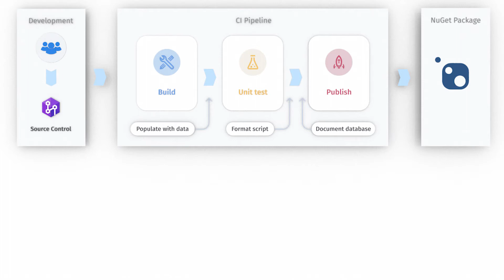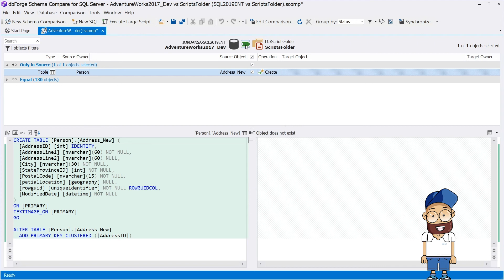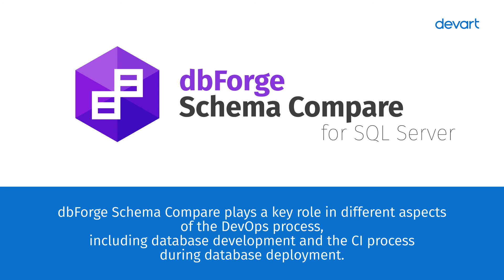How to automate database schema changes for the CI process during database deployment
ℹ️ The dbForge Schema Compare tool plays an important part in creating databases from state-based scripts and can be used both for state-based and migration scripts development approaches. In this video, we'll examine how dbForge Schema Compare can be used in the DevOps processes.

⚙️ Schema Compare is used in the development process each time developers make changes in the database schema on the SQL Server instance and these changes should be reflected in the script folder.
⚙️ To synchronize the database with the script folder, you should choose a New Schema Comparison In the wizard that will be opened, fill in all the necessary fields.
⚙️  All changes can be seen in a newly-opened document.
⚙️  Next, press F8, choose Update the scripts folder, and initiate the synchronization process.
⚙️  After this, the contents of the script folder will be synchronized with the changes that have just been made.

As we can see, dbForge Schema Compare plays a key role in different aspects of the DevOps process, including database development and the CI process during database deployment.

Check more useful information:
🔥 How dbForge Schema Compare is involved in the DevOps process: